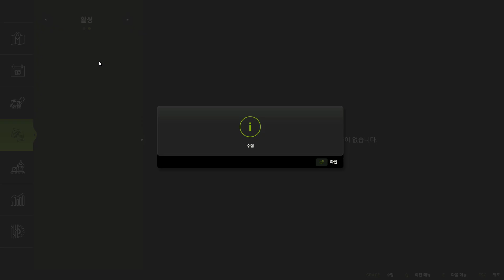레코인포[2]Farming Simulator 25 임무를 완수하여 보상을받자:암석제거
장비를 빌릴지 아니면 자신의 장비를 사용할지 선택가능하다
맵:zielonka.

SNS:페이스북/인스타그램